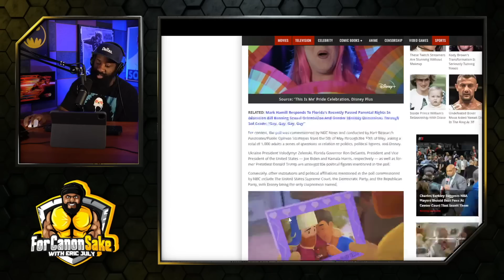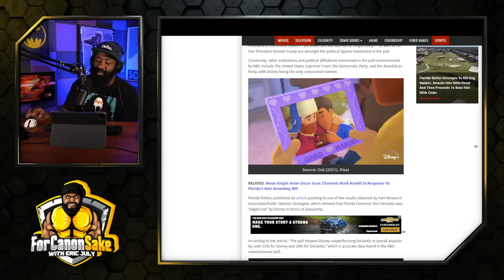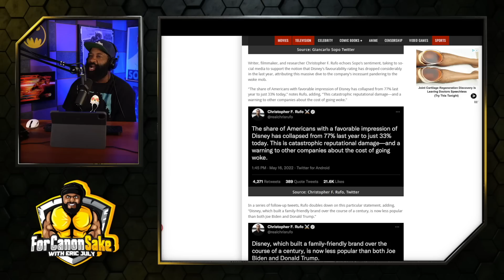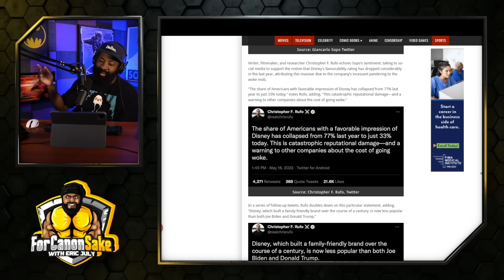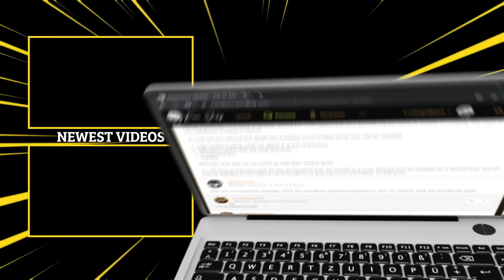Disney gets what they deserve